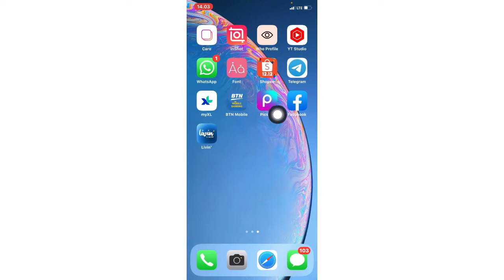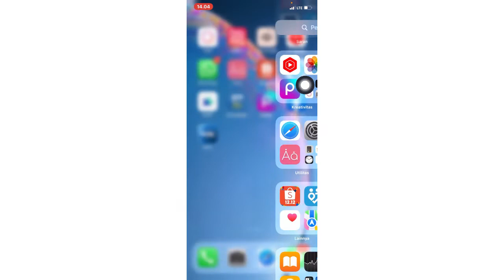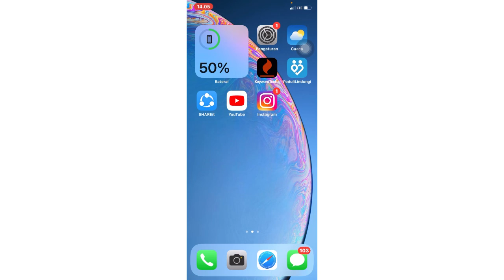Cara Mengembalikan Aplikasi Yang Hilang Di Layar Utama iPhone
Cara Mengembalikan Aplikasi Yang Hilang Di Layar Utama iPhone - cara memunculkan aplikasi yang hilang di iphone